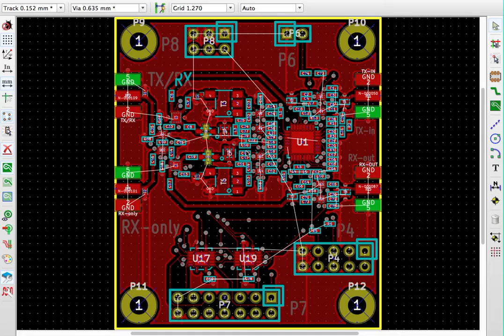KiCAD with Mac OS X touchpad support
I hacked in support for Mac trackpad pinch-zoom and horizontal/vertical scrolling. This is the way all CAD software should work! For information on these Mac OS X hacks, check my blog post